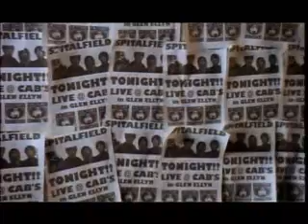Spitalfield - Gold Dust vs. State of Illinois (Official Music Video)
Here is the comical video by Spitlafield for "Gold Dust vs. State of Illinois" from the record "Stop Doing Bad Things."